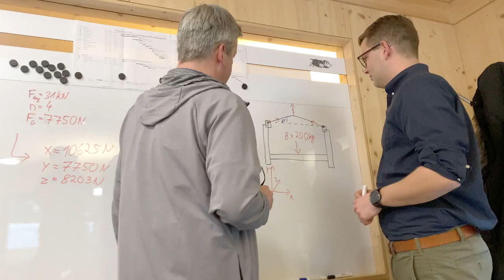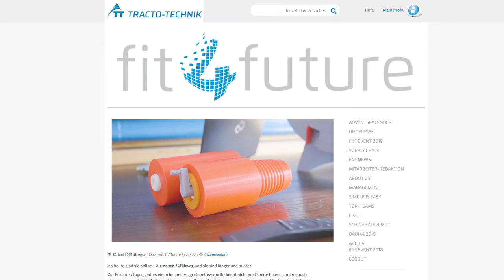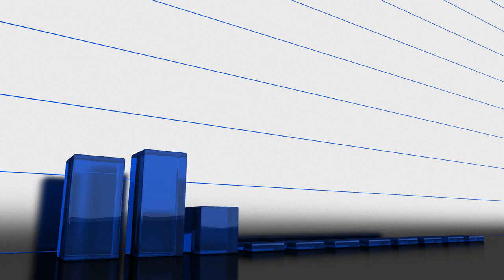Tobias Klein - Projektingenieur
Ich rate Freunden & Bekannten auf jeden Fall, sich bei TRACTO-TECHNIK zu bewerben, weil es ein innovatives Unternehmen ist, wo man einen sicheren Arbeitsplatz für die nächsten Jahre und Jahrzehnte haben kann.